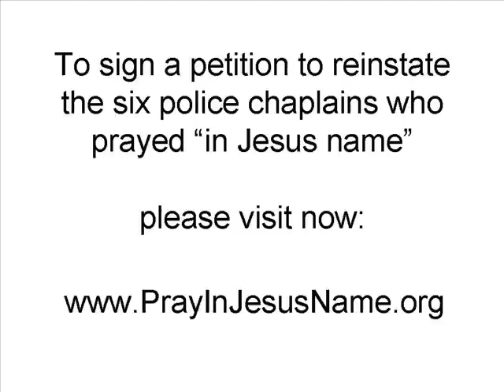700 Club (After Rally) Virginia Police Chaplains Forced Out For Praying "in Jesus name"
National news interviews with Chaplains Mike Honaker and Rex Carter, speaking for six Virginia State Police Chaplains forced to quit by Governor Kaine's administration because they prayed publicly "in Jesus name."  Rally planned outside Governor's mansion was attended by 1000+ people. (2 of 4)